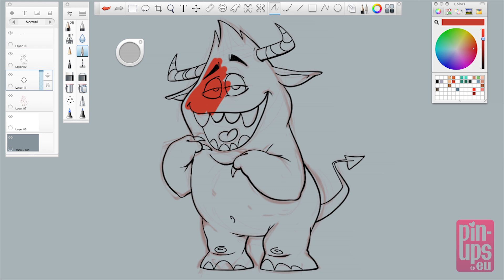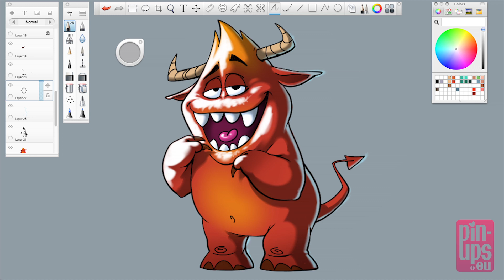Autodesk Sketchbook Pro Timelapse : Creating A Devilish Critter